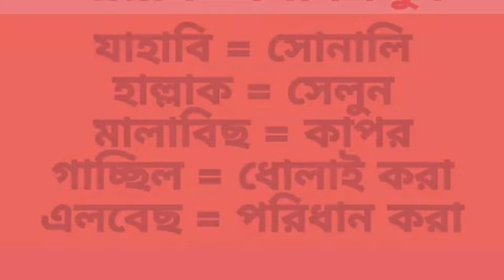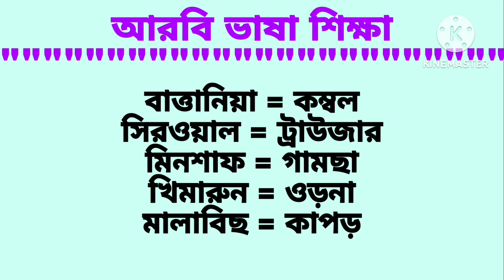আরবিতে প্রতিদিনের প্রয়োজনীয় কথপোকথন।। আরবি টু বাংলা।। Learn Arabic Language in bangla।।